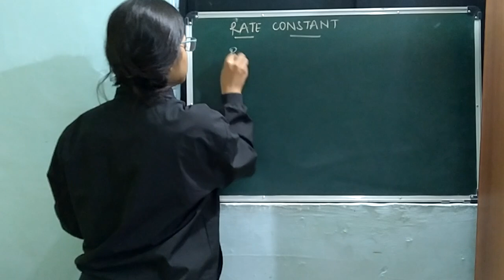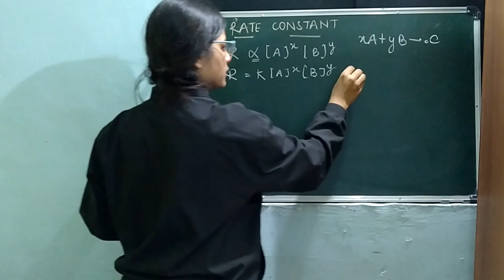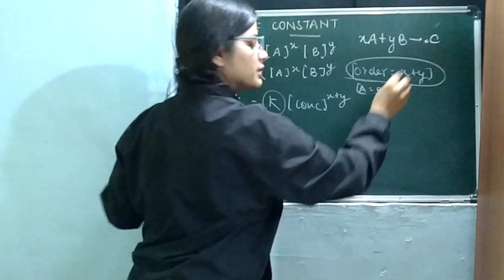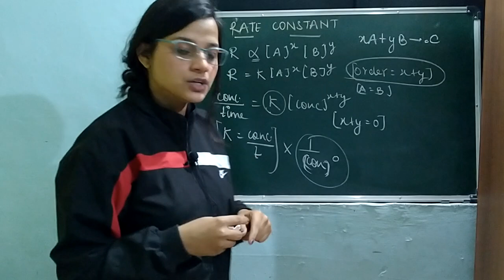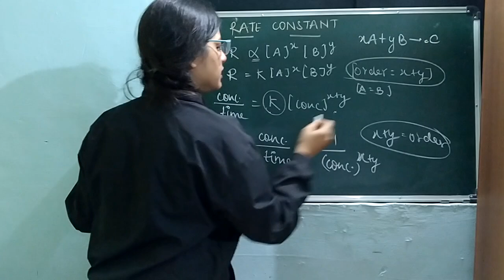Rate Constant | What is Rate Constant | Full Explanations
In this Video We Net Explanations Team has given full explanation on 'Rate Constant'. Students of Class 9, 10, 11 & 12 can solve their doubts on Rate Constant.